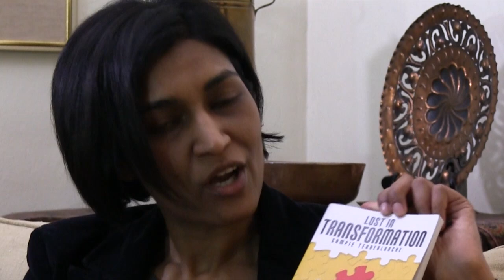Sampie Terreblanche: White South Africans Will Have to Make Some Sacrifices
On 1 August, SACSIS' Fazila Farouk spoke to renowned social commentator, author and public figure, Professor Sampie Terreblanch, who has spent many years researching and writing about South Africa's poverty and inequality.

Terreblanche argues that the ANC's embrace of the neoliberal approach to economic development is the wrong model for South Africa. He argues further that the ruling party has used the public purse to facilitate an elite transition through black economic empowerment.

However, he also notes that White South Africans occupy an extremely privileged position in this country and argues that if the dire situation of the bottom 50% of South Africa's population is going to change, then Whites will have to make a sacrifice. "There is no other way," he argues.

For a transcript of this interview please visit the SACSIS